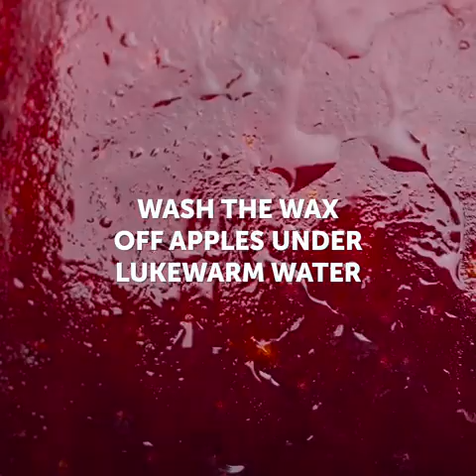Watch this Video, before you eat an apple, a colored soft Drink, or a cup cake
Please watch and share with friends and family